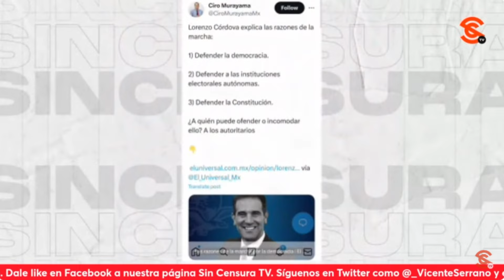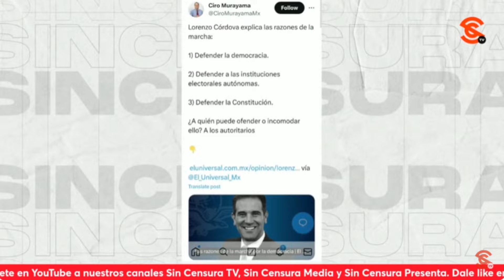CIRO MURAYAMA LE LIMPIA LA CARA A SU EXJEFE CÓRDOVA POR PARTICIPAR EN MARCHA ANTIAMLO…DUARTE ANALIZA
Pues Ciro Murayama salió a limpiarle la cara a su exjefe, el fantoche de Lorenzo Córdova por la marcha en la que habrá de participar para mostrar su 0d10 en contra del presidente López Obrador. Al respecto, la corresponsal de Sin Censura Alina Duarte dijo que le encanta el fuera máscaras que ha habido en los últimos meses y que va desde los medios chayoteros hasta personajes como Lorenzo Córdova, quien en nombre de la democracia terminan en un mitin viéndole la cara de idiotas incluso a los de la alianza putrefacta